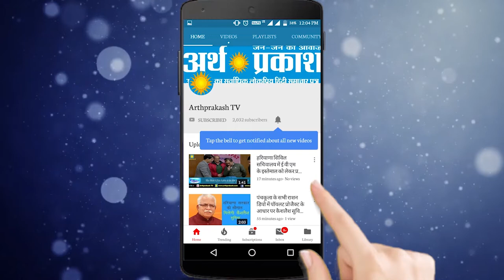WATCH जमीनी हकीकत : नेता जी इस इलाके के लोग वोट के बदले मांग रहे घर